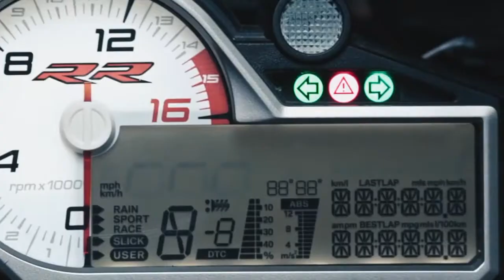Rock Background Music | Powerful Rock Music No Copyright by TimE LaPsE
NO COPYRIGHT Rock Background Music | Powerful Rock Music No Copyright by TimE LaPsE

►FEATURE:
● No Copyrights: All music tracks do not have copyright. ● Monetization: You can monetize your videos on YouTube and on other sites. This means that you can earn income from your videos on YouTube and other sites. ● Commercial: You can use music tracks for commercial purposes. ● Unlimited: You can create an unlimited amount of videos / contents. ● No need to buy licenses: You do not need to buy licenses every time you upload new videos on YouTube and other sites.

 What you can find here:

 Background Music
 Instrumental Music
Background Music For Presentations Instrumental Music For Presentations
Rock Music Cool Indie Rock Background Music Indie Rock Music Upbeat
Rock Music Upbeat Indie Music
 Sport Rock Sport Video
Summer Rock Summer Indie Rock